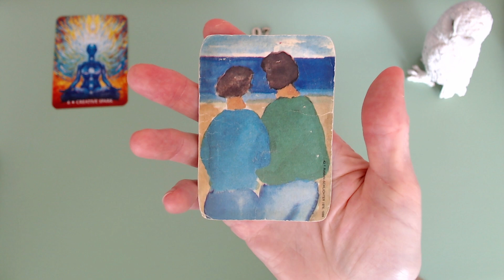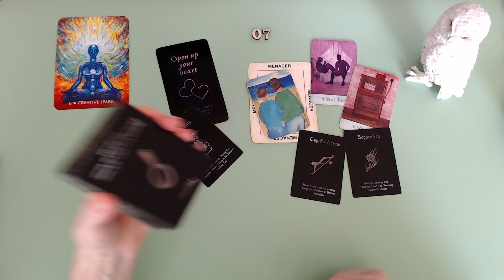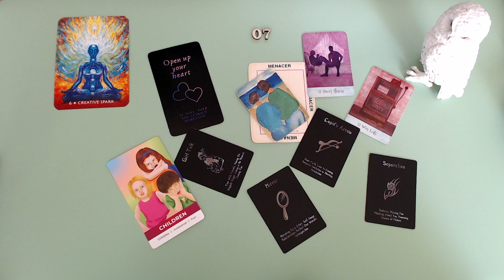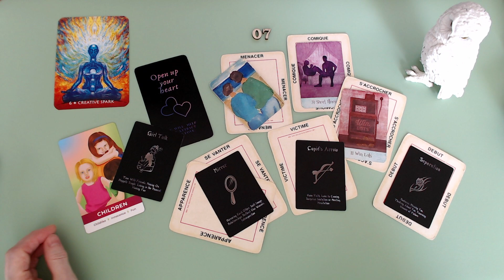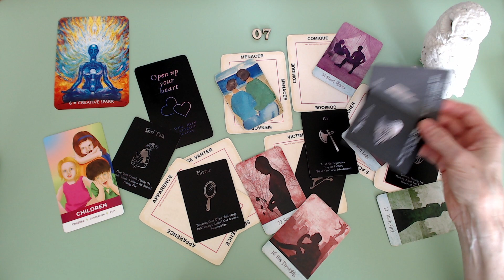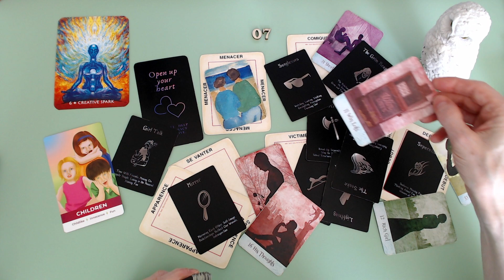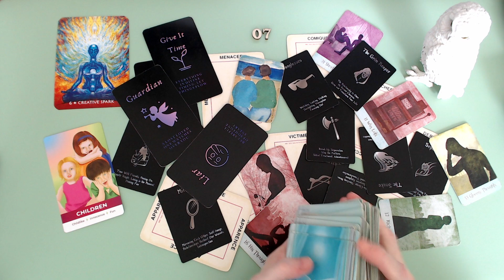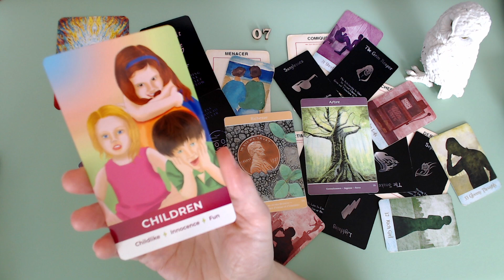😨 Ils se sentent menacés. Le couple est menacé. S'accrocher à l'argent. Mensonges et ruses 🤥